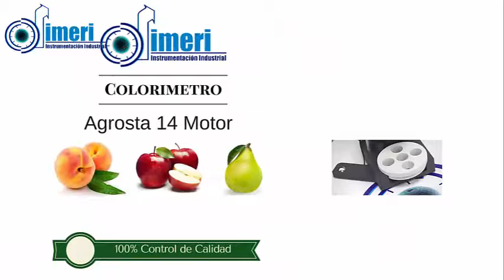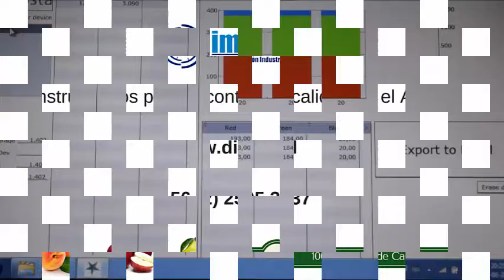Durometro y Colorimetro de Agrosta Motor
Durometro: Instrumento que mide la dureza de la fruta para saber su estado de madurez.
Colorímetro digital para medir el color en frutas y hortalizas
Transferencia directa de los datos al ipad.

Instrumentación Industrial.